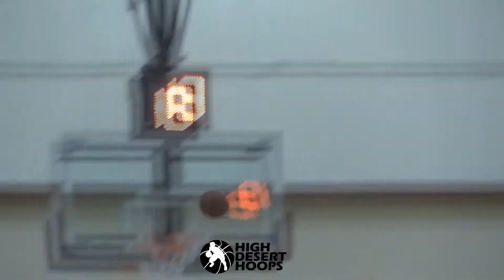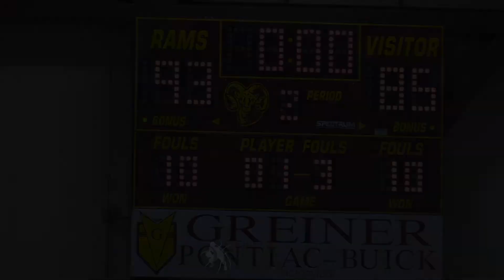Victor Valley College vs College of the Desert Men 11/ 22/17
Nov. 22, 2017 Mens matchup between Victor Valley College vs College of the Desert.